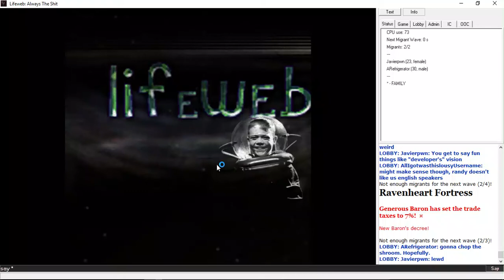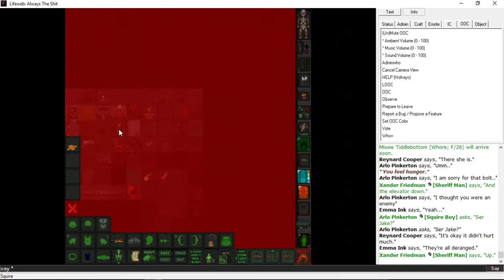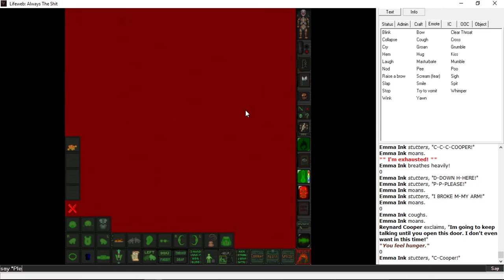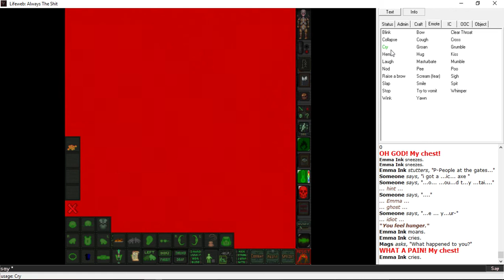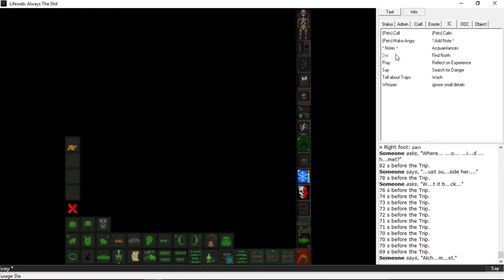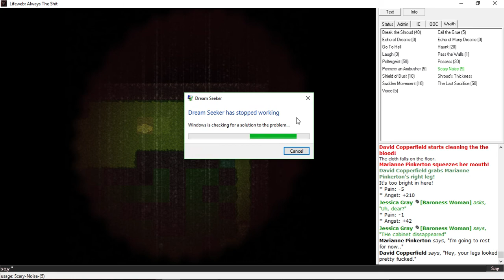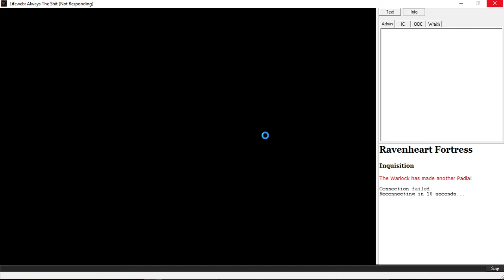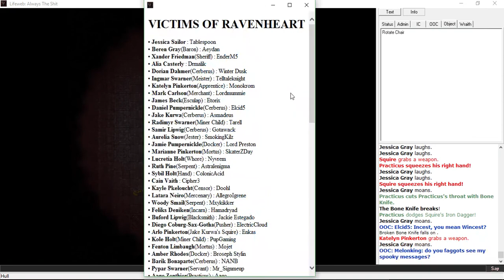Lifeweb - Left to Die